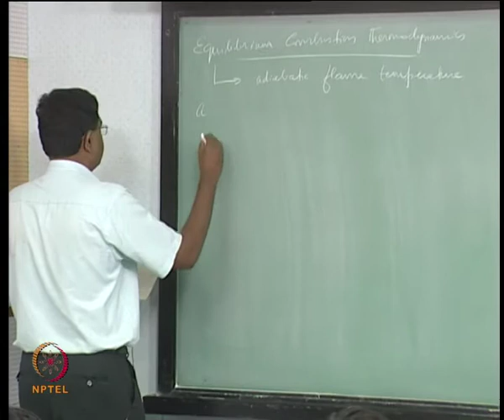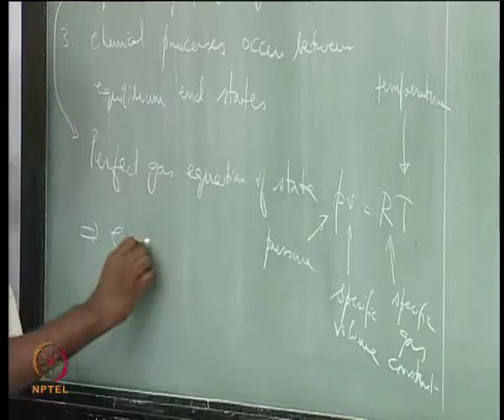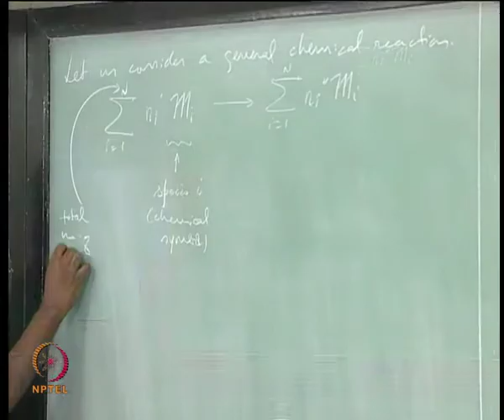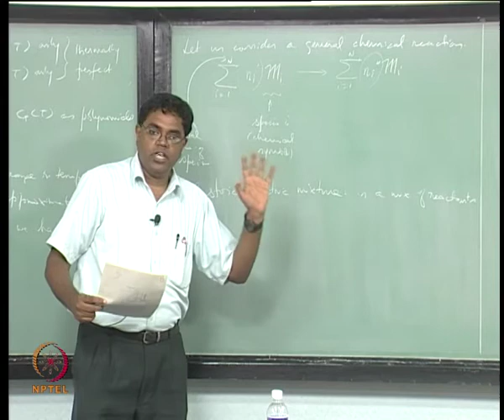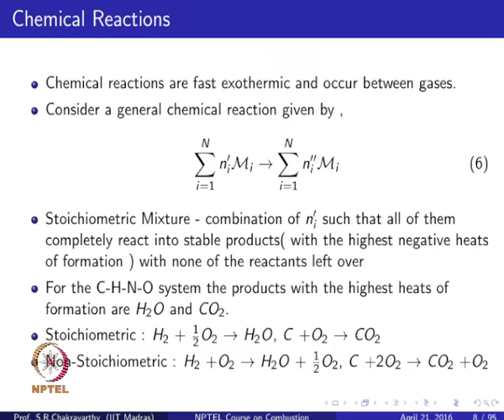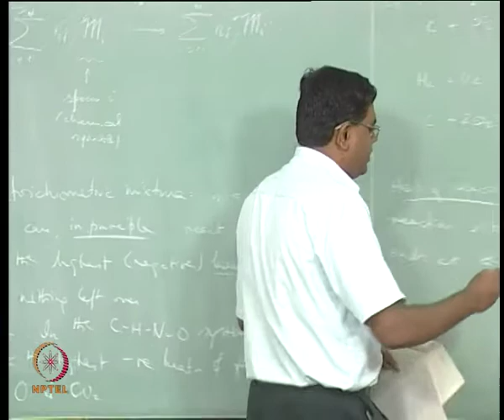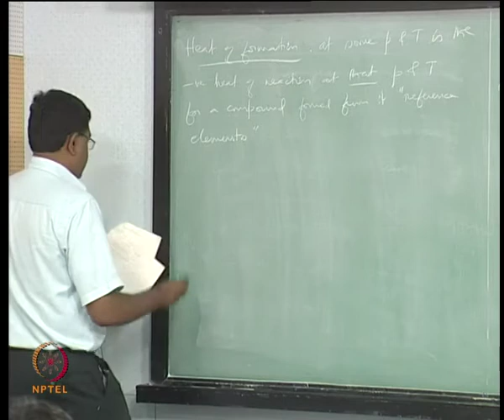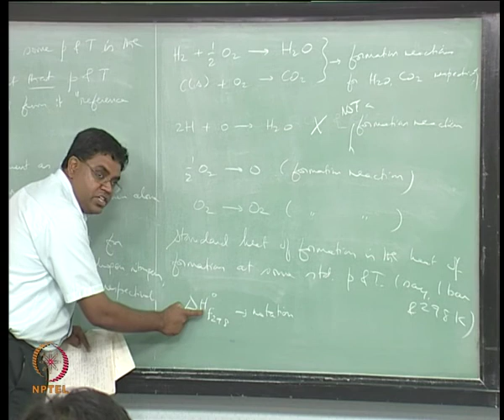Mod-01 Lec-02 Chemical Reactions, Heats of Reaction and Formation